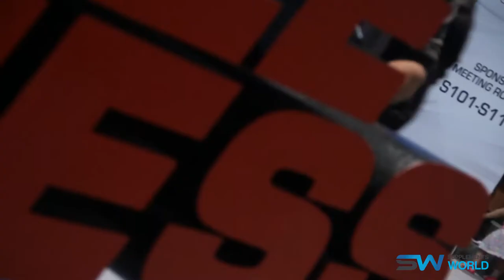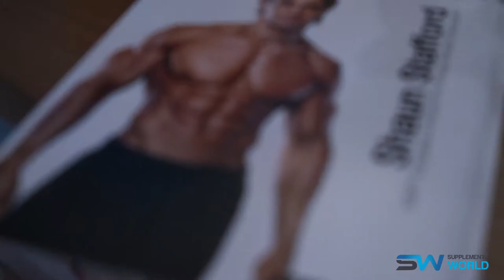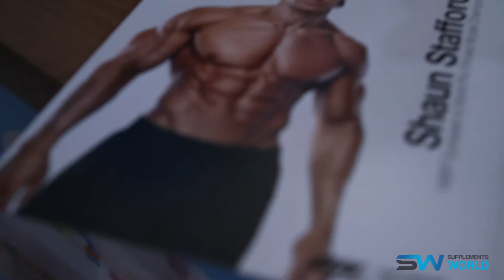Mr. Olympia Fitness Expo 2017 Interviews - Shaun Stafford (Part 2 [of 3])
We hit the 2017 Mr. Olympia Fitness Expo to speak with athletes from various booths and brands. Within this video, we speak with Evan Entopani (Animal), Anton Antipov (Nutrex), and Shaun Stafford (Optimum Nutrition).

Welcome to Supplements World! We know how difficult it can be to choose a sports nutrition provider so we created this page to help our customers learn a little bit about us and see what sets us apart from our competition.

WHAT WE DO:

Supplements World is one of the largest sports nutrition providers in the United States of America. Our focus for the near future is to bring our incredible service to the entire US—offering a one-stop shop for your sports supplement needs.

Our goal from the beginning was to help people reach their physical potential. We enjoy nothing more than to see someone achieve their goals and, in order to help them do that, we wanted to create a resource and store that would be of great service along the journey.
We have dedicated ourselves to sourcing the best supplements at the best prices and, as a result, have a comprehensive range of high quality sports nutrition for you to choose from. From bodybuilding supplements, such as protein powders and creatine, to vitamins and minerals, we have everything you need to take your training to the next level.

Supplements aren’t all we offer. We also employ the most experienced writers and editors to create comprehensive health and fitness information and resources for our customers. If you have a question to ask or want to know the truth about something, our training and nutrition archives can help you find what you are looking for.

Our rapid growth is a testament to our focus on customer service. We want you to have the best experience when you visit us and leave knowing you are one step closer to your goals. When this happens, we know we have done our job.